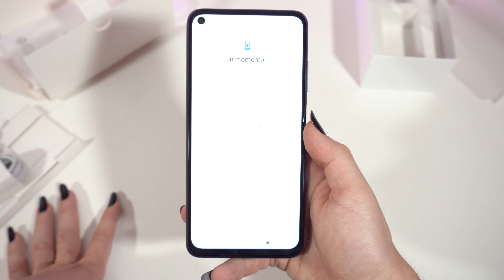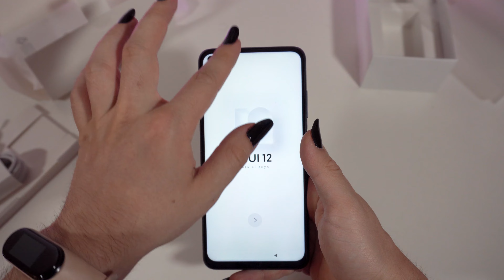Es MUCHO más LINDO de lo que creía | Unboxing Redmi Note 9T 5G